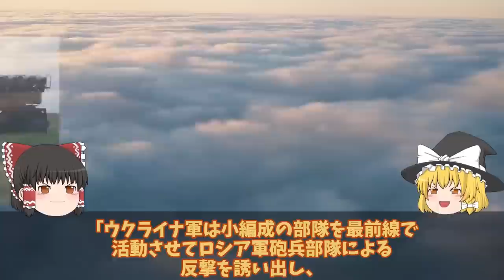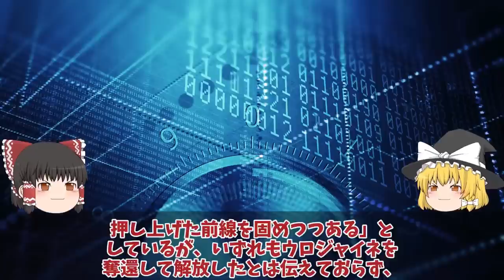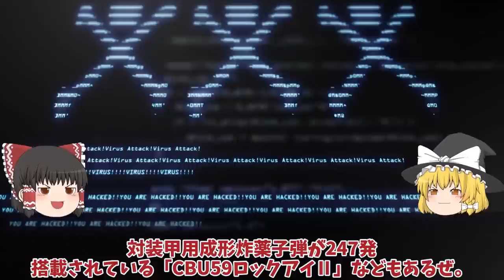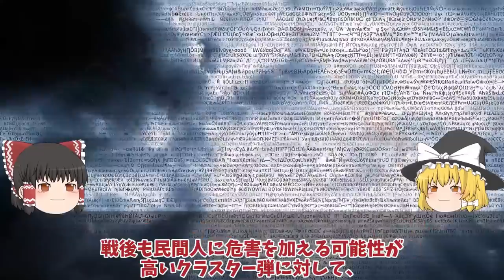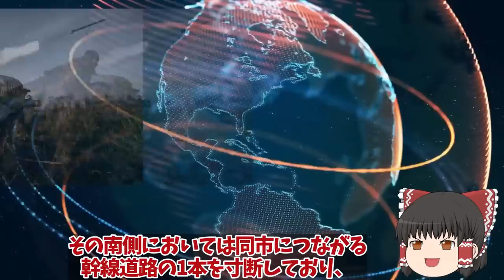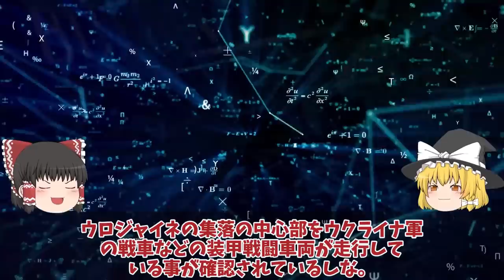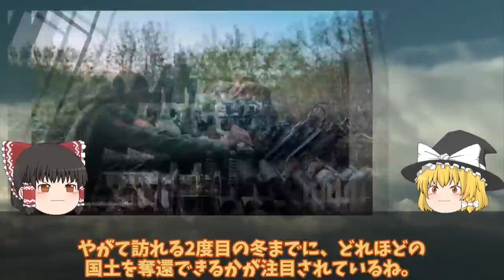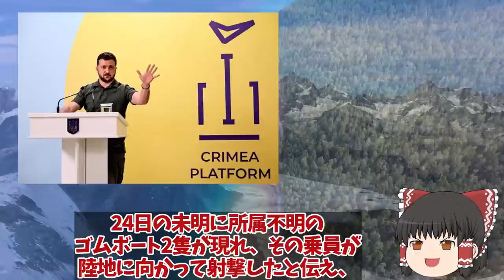【ゆっくり解説・軍事News】反転攻勢スペシャル クリミア半島また大爆発補給路断絶キロフスク露弾薬庫大爆発か！アテシュ関与衝撃走る【軍事】【特集】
反転攻勢スペシャル　クリミア半島また大爆発補給路断絶キロフスク露弾薬庫大爆発か！アテシュ関与衝撃走る【軍事】【特集】

01クリミア半島また大爆発補給路断絶キロフスク露弾薬庫大爆発か！アテシュ関与衝撃走る2000人避難？

02 ロ軍ドネツクにてついに後退開始マリンカでクラスター弾攻撃か！ロ軍使用恐れた秘密兵器で超苦戦？

03露軍東部バフムトで補給路断絶烏軍ついにクリシチウカ奪還優勢か！南部クリシャイフカで進撃開始？

04クリミア大橋またまた大爆発露軍ドネツク州南部ウロジャイネで完全撤退か！榴弾砲にハイマース戦略炸裂？

05クリミア大橋ハイマース圏内で攻撃開始アの軍一時クリミア上陸GUR特殊部隊！ロ軍S400ミサイル大爆発でマリウポリ？

引用・転載「出典：海上自衛隊ホームページ」
引用・転載「出典：航空自衛隊ホームページ」
引用・転載「出典：陸上自衛隊ホームページ」